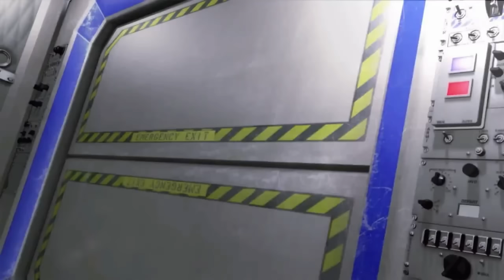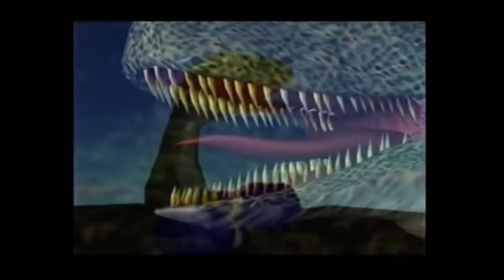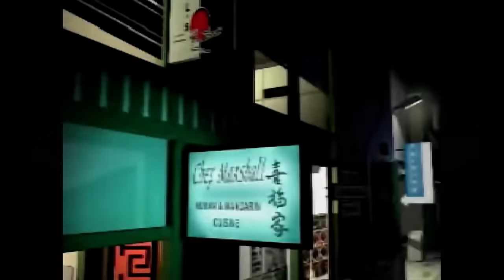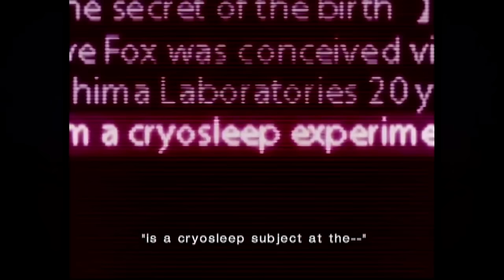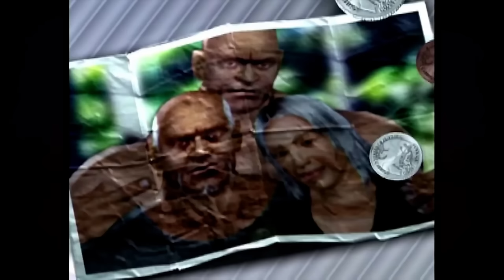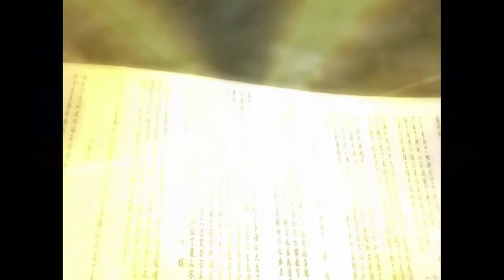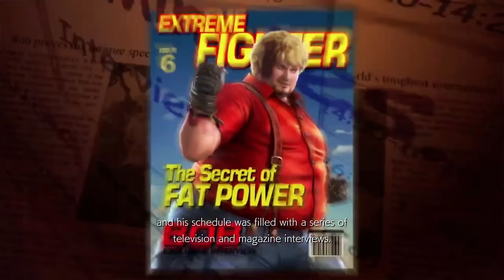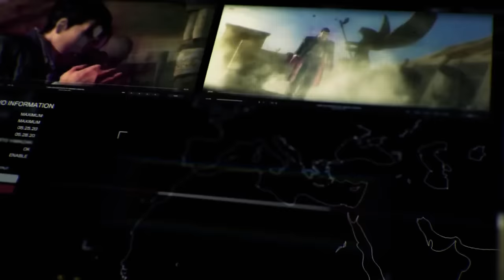The Ultimate Tekken Retrospective | The Story, Lore and Legacy of EVERY Tekken game Reviewed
tekken8 tekken fgc At the release of Tekken 8, I take an in depth nostalgia filled review of the rise and fall of Tekken games, including the lore of Tekken and all the story, all of the Tekken characters, all of the changes in all games until Tekken 8, along with a list of different 3D Fighting games (mainstream and obscure, no Soulcalibur though) throughout the generations, and examining the impact and legacy of tekken for 30 years. In this video I review every Tekken game and chronologically speak about all of them, as well as the Mishima legacy of Kazuya, Heihachi, Jin, Jun and Reina.

This video includes coverage of Virtua Fighter 1, 2, 3, 4 Evolution, 5 Final Showdown and Ultimate Showdown, Fighting Vipers 1 and 2, Dead or Alive 1 and 2 Bloody Roar 1, 2, 3, Primal Fury and 4. Kensei Sacred Fist, Tough Dark Fight, King of Fighters Maximum Impact 1 and 2, Project Justice, Street Fighter EX3, and probably something else I forgot.

Do you want to support me for a dollar? Do so here!

Chapters
00:00 Intro
1:36 Tekken Origins
4:16 Tekken 1
9:06 How to Play Tekken
15:50 Virtua Fighter 1
17:41 Fighting Vipers
19:47 Tekken 2
25:11 Playing Tekken 2
29:58 Tekken 3
34:57 Playing Tekken 3
41:13 SURPRISE 1
44:19 SURPRISE 2
45:46 SURPRISE 3
49:36 SURPRISE 4
54:29 Tekken Tag Tournament
57:50 Tekken 4
1:02:02 Playing Tekken 4
1:08:04 Tekken 5
1:22:35 SURPRISE 5
1:23:55 SURPRISE 6
1:26:05 SURPRISE 7
1:30:34 SURPRISE 8 and 9
1:35:45 Tekken 6
1:43:13 Playing Tekken 6
1:49:48 Tekken Tag Tournament 2
1:54:17 Tekken 7
2:04:01 Tekken 8